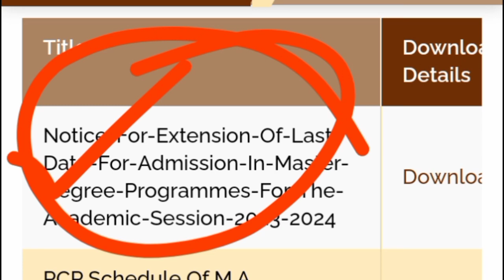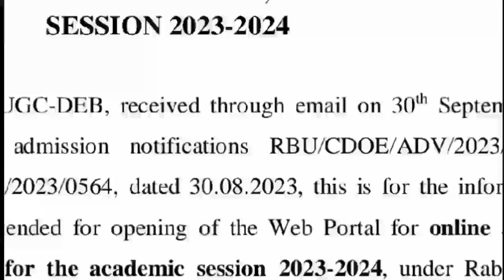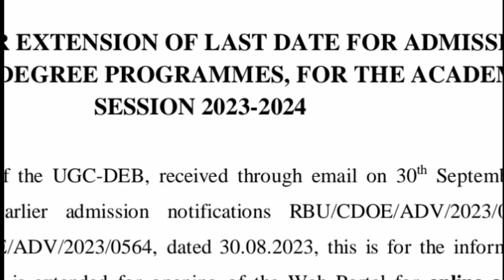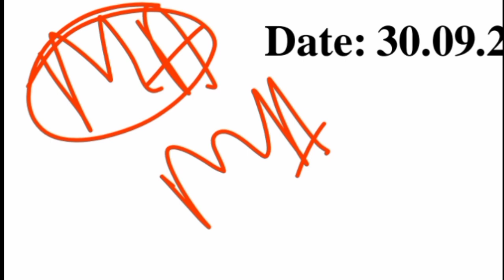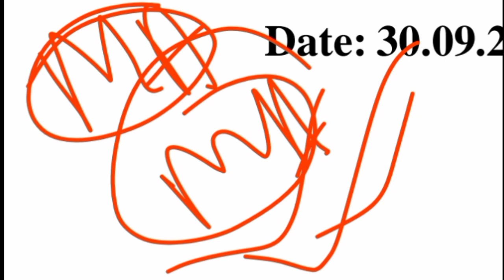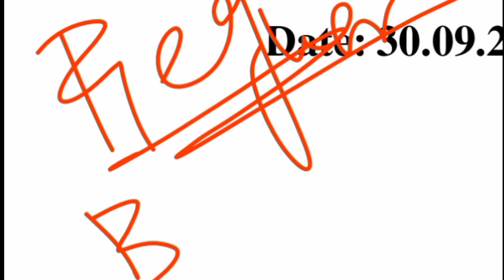RBU Pg Distance Admission 2023 Date Extension Update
টেলিগ্ৰাম চ্যানেল লিংক (for Pdf, Study Meterial)
Banglar Sahajpath-বাংলা র সহজপাঠ